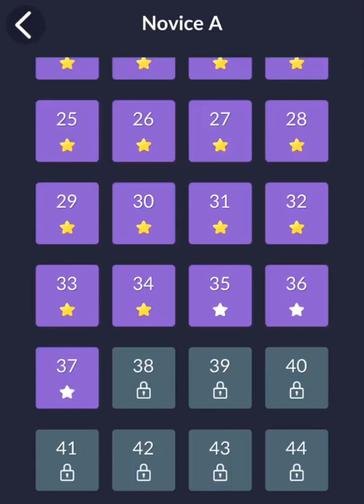Game Brain Plus _ 1 Line Drawing _ Novice A _ Round 35 to 39 _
Game Brain Plus _ 1 Line Drawing _ Novice A _ Round 35 to 39 _ How to improve your game brain
"Samta Gaming: Where Puzzles Come to Life!"
Welcome to Samta Gaming, the ultimate destination for puzzle aficionados! If you're someone who thrives on challenging puzzles and immersive gameplay, you've found your new favorite channel. Get ready to dive into a world of puzzles that will captivate your mind and keep you entertained for hours.
At Samta Gaming, puzzles are our passion, and we're here to share our excitement with you. Whether you're a puzzle novice or a seasoned pro, our channel offers a wide array of games suitable for all skill levels. In this video, we're excited to showcase a compilation of captivating puzzle games that are sure to leave you amazed.
Step into the realm of diverse puzzles – from intricate brain-teasers to thought-provoking riddles. But the journey doesn't stop at entertainment. Puzzle-solving has been shown to enhance cognitive abilities, improve memory retention, and boost problem-solving skills. With Samta Gaming, you're not just having fun; you're giving your brain a rewarding workout.
Whether you're seeking mental stimulation or pure gaming enjoyment, Samta Gaming caters to both. Let's unlock the world of puzzles and let the fun begin!